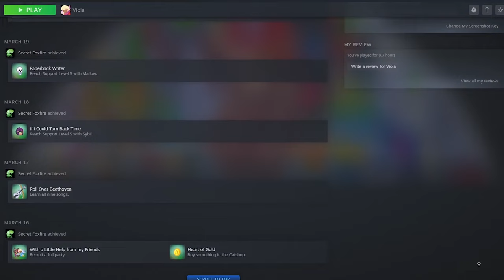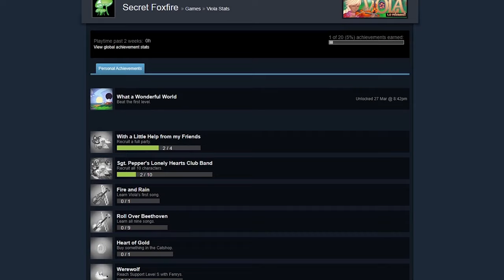Viola | Review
The writing of this game is wonderful! The mechanics, on the other hand, could use some work.

ARI'S THINGS